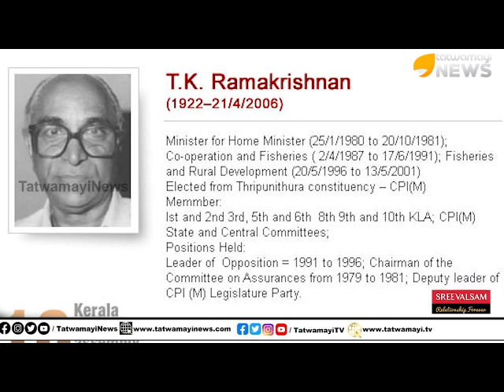സഖാക്കൾക്ക് സ്മാരകം പണിയാൻ പിരിച്ചത് കോടികൾ.. എന്നിട്ട് സ്മാരകം എവിടെ? സകലതും മുക്കി..